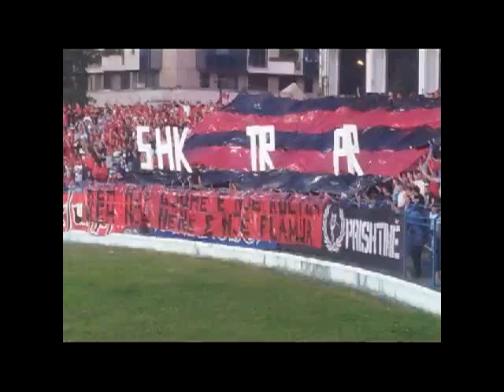FANATICS SHVERCERAT PLISAT (Shqiperi 1-1 Norvegji 07-06-13 )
Tirona Fanatics Shvercerat Shkup Plisat Prishtine JEMI NJE